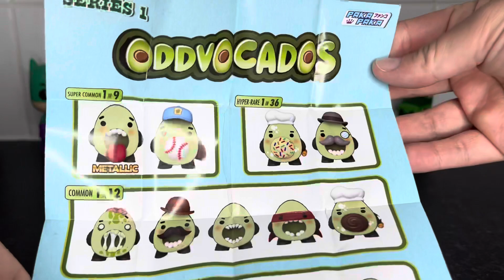Funko Paka Paka Oddvocados - No.2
Opening a Paka Paka Oddvocados blind ball from Funko.